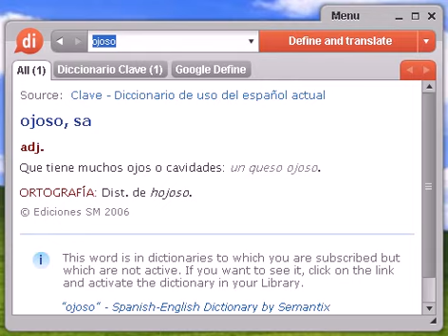Definición de ojoso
ojoso, diccionario, define, definir, significado, español, castellano, Dixio